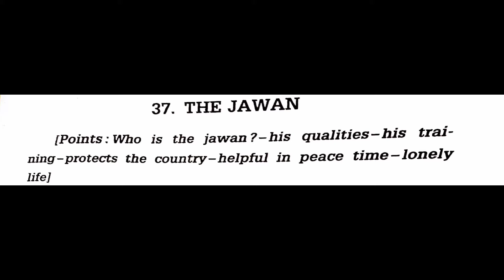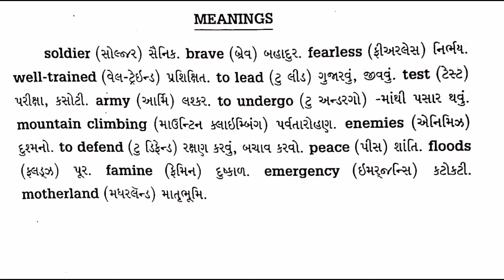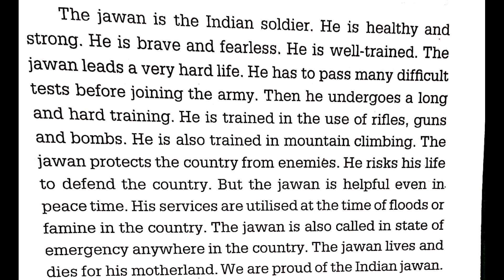Eassy writing 1- The Jawan.